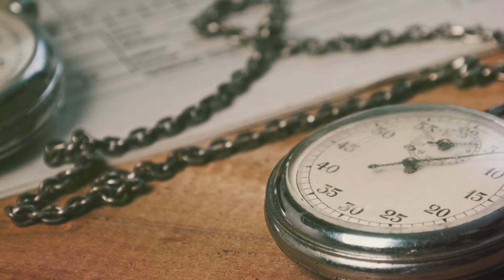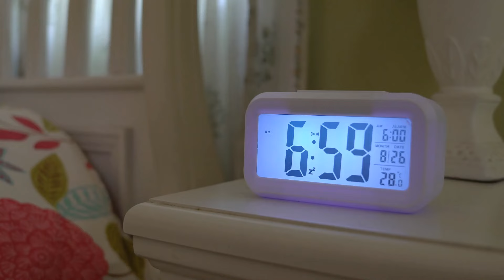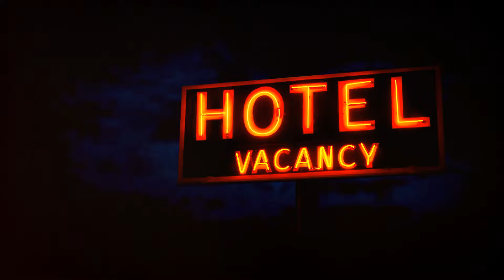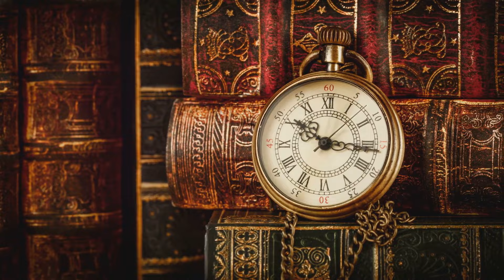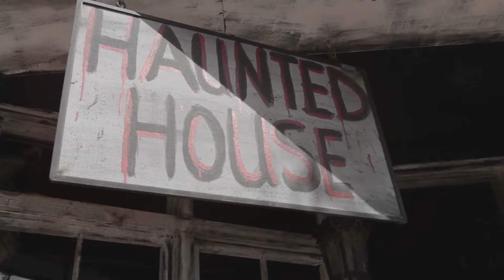The Time-Slip Phenomenon: The 1979 Hotel Incident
In this thrilling video, we delve into the baffling Time Slips Hotel Incident of 1979, a real-life mystery that has remained unsolved for decades. Join us as we uncover the chilling details and attempt to unravel the truth behind this enigmatic case. From inexplicable disappearances to eerie sightings, this video will keep you on the edge of your seat.

OUTLINE:
00:00:00 The Unsettling Introduction
00:00:59 The Normalcy Before The Storm
00:02:54 The First 'Slip'
00:04:52 The Increasing Anomalies
00:07:06 The Investigation
00:09:15 The Aftermath
00:11:12 The Implications